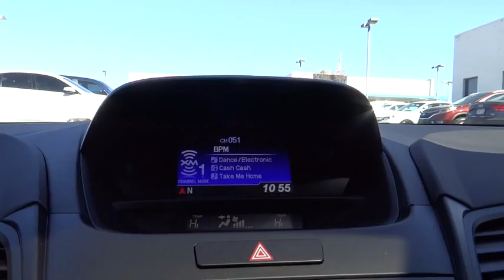2017 Acura RDX Denver, Aurora, Centennial, Parker, Highlands Ranch, CO 16986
2017 Acura RDX